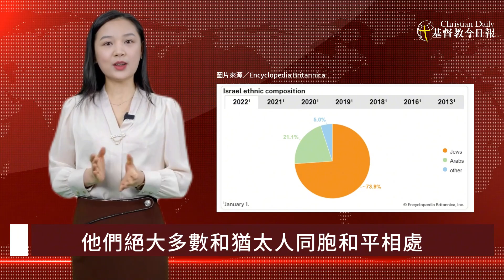AI主播【基督視角看世界】基督徒該挺以色列嗎？「以哈衝突」常見錯誤論述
歡迎收看《基督視角看世界》，弟兄姊妹平安，我是今日報AI主播利百加。

基督徒該挺以色列嗎？談及以哈衝突，基督徒除了積極呼籲停戰代禱、祈求和平以外，不可諱言的是，主內肢體之間也存在不同看法及言論，或是有人「選邊站」。

也許，回到聖經來看，不該只是停留在「挺不挺」的二分法思考而已，乃是你我必須深切明白，以色列是聖經預言中「末世進程的絕對指標」。